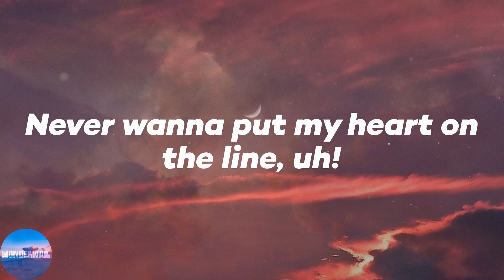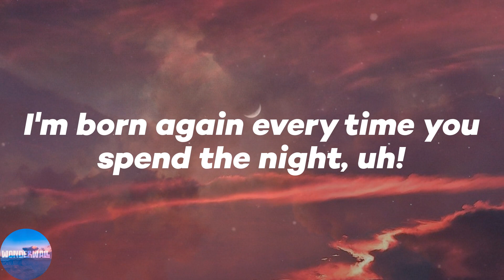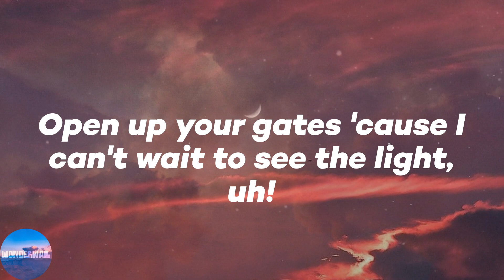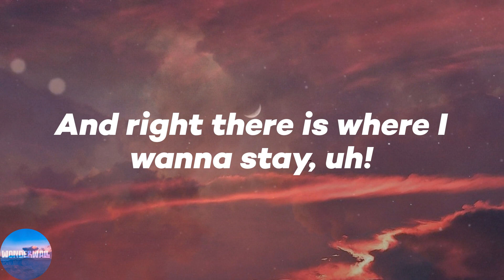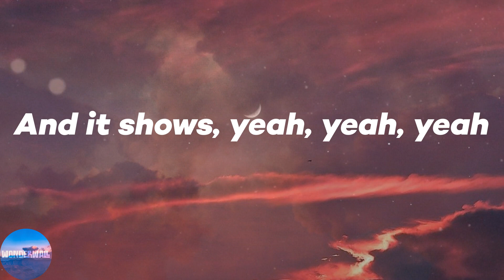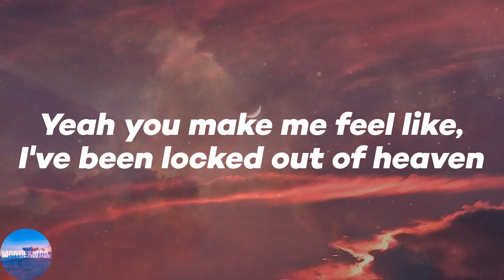Bruno Mars - Locked Out of Heaven (Lyrics)